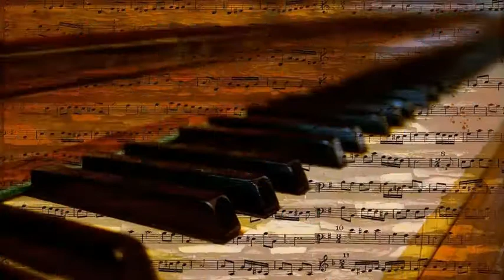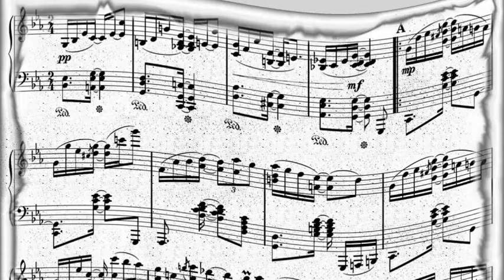Little Richard Penniman With The Willie Mays Band - Get Rich Quick (1951) [Leonard Feather] (1951)